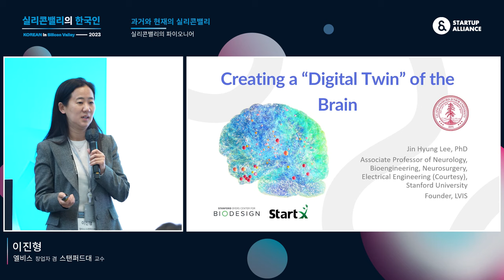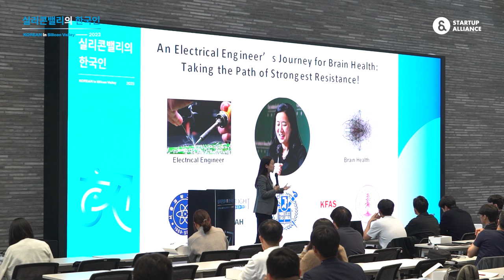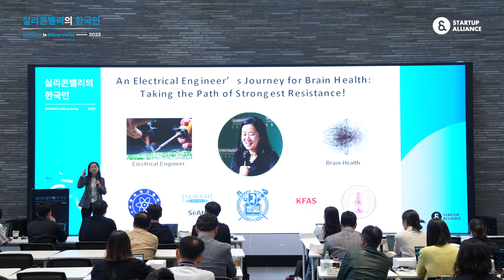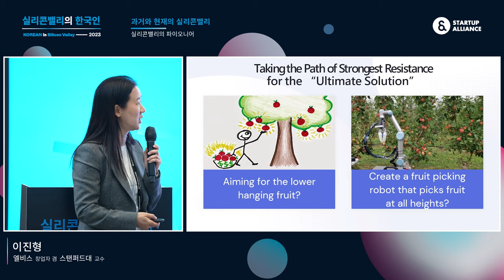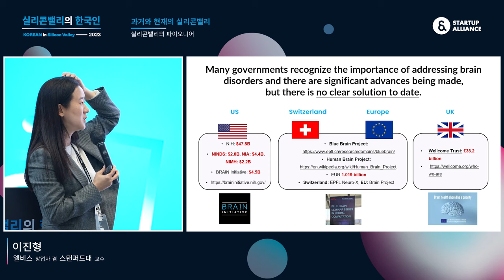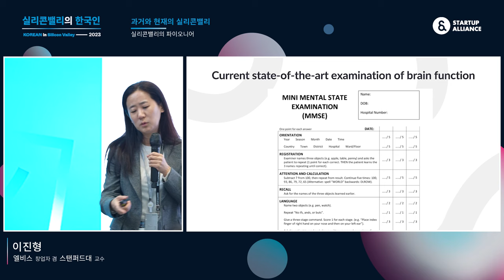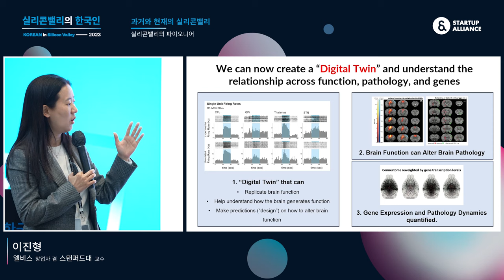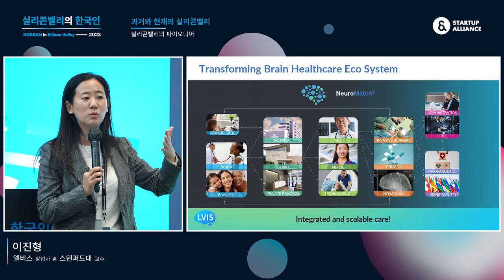[실리콘밸리의한국인2023] 과거와 현재의 실리콘밸리 - 이진형 LVIS 창업자 겸 스탠퍼드대 교수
[실리콘밸리의 한국인 2023] ‘실리콘밸리의 파이오니어’ 이진형 LVIS 창업자 겸 스탠퍼드대 교수